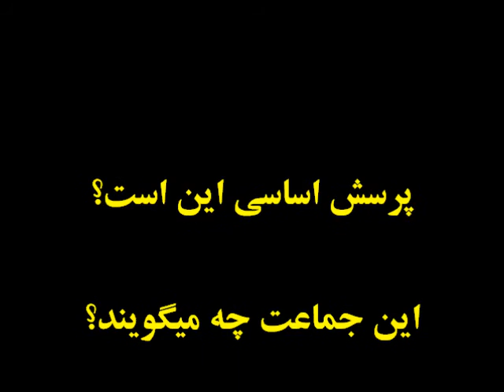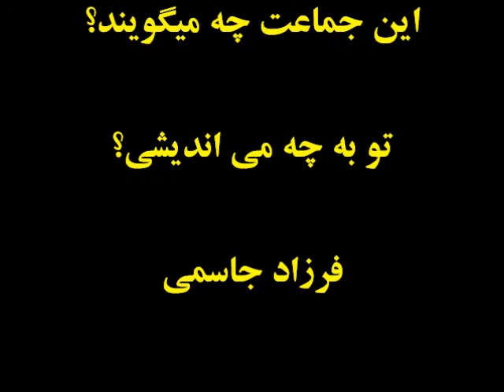Porsesh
پرسش اساسی

این جماعت جه می گویند؟

تو به چه می اندیشی؟

فرزاد جاسمی